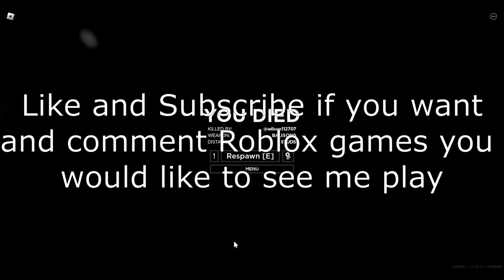I moved to a new town in Roblox...it didn't go well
In this video I played Criminality and had some interesting experiences like meeting a god.

Timestamps

Intro: 0:00
Checking out the new town: 0:06
I'm packing the heat: 5:13
Don't criticize the gas company: 8:48
I need to make a transaction: 10:36
RUN AND HIDE: 12:59
I have descended: 14:51
Meeting HIM: 15:11
Going this way: 19:51
BTS: 22:00